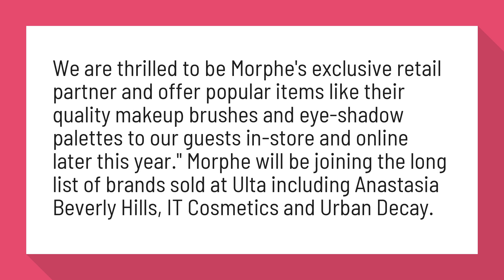Does Ulta sell Morphe palettes?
Morphe Is Coming To Ulta Stores | Teen Vogue

We are thrilled to be Morphe's exclusive retail partner and offer popular items like their quality makeup brushes and eye-shadow palettes to our guests in-store and online later this year." Morphe will be joining the long list of brands sold at Ulta including Anastasia Beverly Hills, IT Cosmetics and Urban Decay.